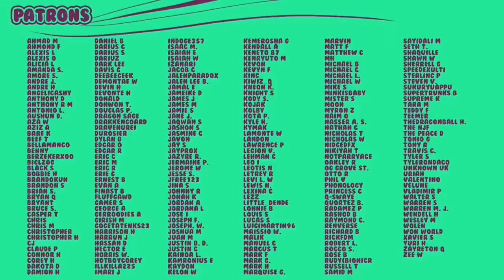Wolf fang hour long version